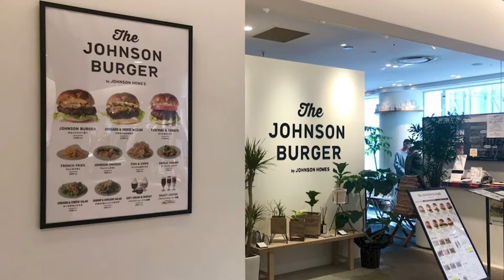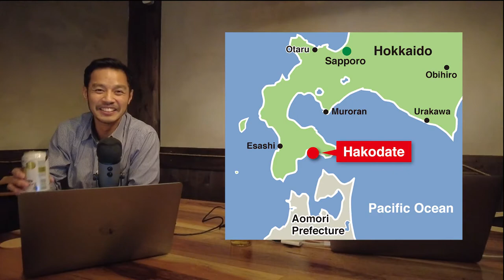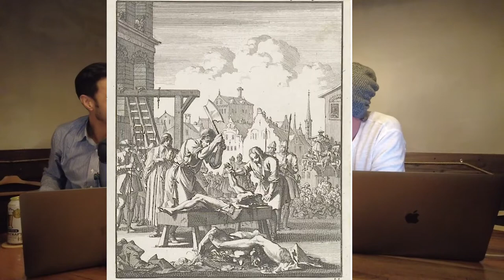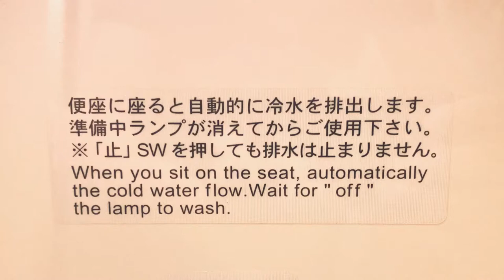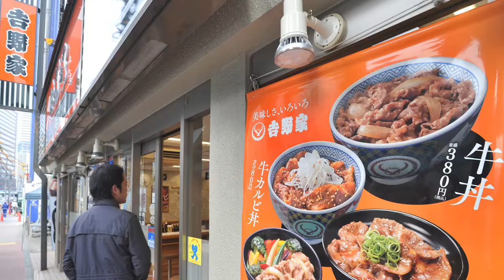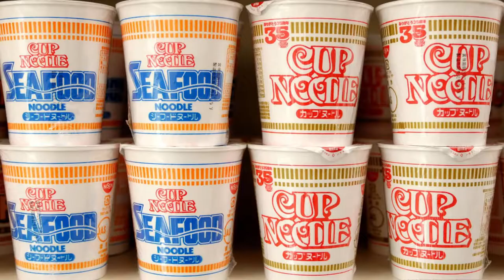Japan's Saving Secrets Exposed: How to Crack the Code and Unlock Insane Money-Saving Hacks!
Today Ben talks about his burger experience and Matt looks at Hakodate. They discuss ways to save money in Japan including 100 shops, 2nd hand shops, cheap food and much more!